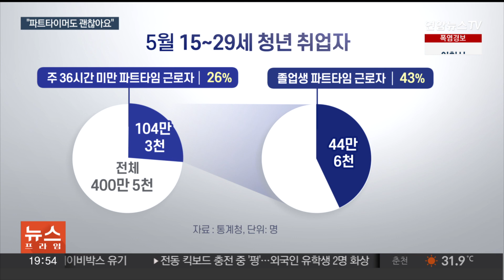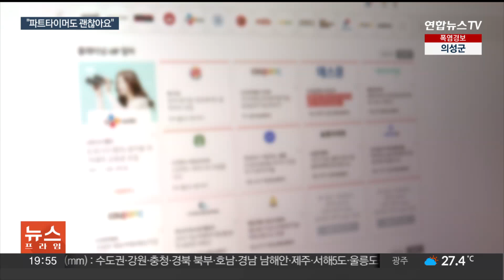늘어나는 프리터족…파트타임 일하는 75% '만족' / 연합뉴스TV (YonhapnewsTV)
늘어나는 프리터족…파트타임 일하는 75% '만족'

[앵커]

일반적으로 '파트타임'은 정규직을 갖기 전 잠시 거쳐가는 일자리로 여겨지죠.

그런데 요즘 청년들 중엔 파트타임을 본업으로 삼는 사람들이 많아졌다는데요.

이른바 '프리터'족인데요.

어느 정도인지 박지운 기자가 취재했습니다.

[기자]

카페, 옷가게, 식당 등 곳곳에 널린 다양한 파트타임 일자리.

최근 이런 파트타임에 '눌러 앉는' 청년들이 많아지고 있습니다.

[조다은 / 서울 동작구] "주변 친구들 중에 특별한 직장을 갖지 않고 아르바이트를 본인의 업으로 삼는 사람들이 많아요. 특별히 하고 싶은 게 생각 안 나서 지금 하고 있는 일을 계속 하고 있는 것뿐이라는 대답이…"

지난 5월 15~29세 청년 취업자 중 주 36시간 미만 파트타임으로 일하는 사람은 104만3,000명.

그중 절반에 가까운 44만6,000명이 졸업 후에도 파트타임 일을 계속하고 있었는데, 이 가운데 74.5%가 '그대로 일하고 싶다'고 응답했습니다.

졸업생 파트타이머 4명 중 3명이 이른바 '프리터'족일 수 있다는 뜻입니다.

'프리터'는 '프리 아르바이터'의 약자로, 일정한 직업을 갖지 않고 아르바이트로 생활을 유지하는 사람을 뜻하는 신조어입니다.

일하지 않고 일할 의지도 없는 무직자 청년을 뜻하는 '니트'와는 또 다른 개념입니다.

프리터족 증가는 청년들이 취업을 필수로 여기지 않고, 한 곳에서 장기간 근무를 선호하지 않게 된 탓으로 풀이됩니다.

또, 최저임금이 올라 아르바이트로 생계 유지가 불가능하진 않다는 점도 영향을 준 것으로 보입니다.

전문가들은 이런 현상을 새로운 일자리 흐름으로 봐야 한다고 설명합니다.

[변금선 / 서울연구원 부연구위원] "프리랜서나 다양한 일의 형태나 이런 부분들은 청년뿐 아니라 워낙 오래 전부터 이야기가 나왔었잖아요. 다양한 일자리 특성들을 인정하고 그 안에서 벌어지는 필요한 지원을 해야…"

프리터족을 마다하지 않는 청년들이 늘어나는데 적합한 일자리 정책을 마련해야 한다는 겁니다.